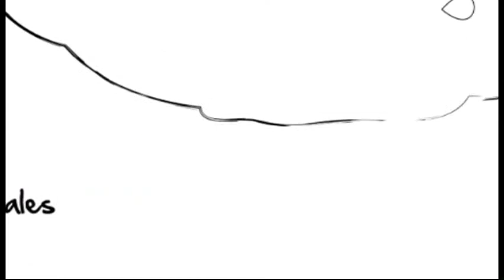TODO POR LA HUEVA FINAL - Proyecto Alumnos - Esantec 2012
Proyecto de Animacion de los alumnos de 7mo Ciclo.

Inga Marchena, Karen
Verástegui Hernani, Karol
Rafaél Álvarez, Omar
Sánchez Gonzales, Nelson